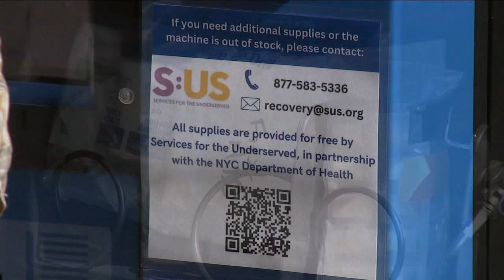New NYC vending machines could save lives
The machines are stocked with items like fentanyl test strips, supplies to snort, smoke, and inject drugs, as well as Naloxone. Michelle Charlesworth reports.